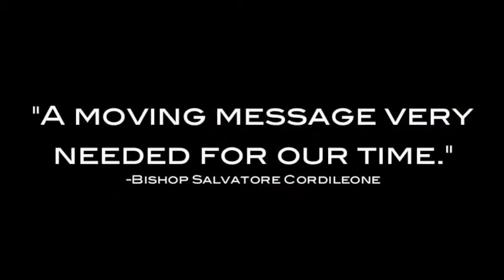There Be Dragons Endorsements Buzz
See some of the latest endorsements and buzz from leaders and media nationwide who have watched a sneak peak of "There Be Dragons" coming to U.S. theaters May 6.

This epic action, adventure and love story set during the Spanish Civil war tells the story of two childhood friends, Manolo Torres (Wes Bentley) and Josemaria Escriva (Charlie Cox) separated by the political chaos of the pre-war era. "The film deals with friendship, love and forgiveness. It will not leave you indifferent," director Roland Joffe comments.